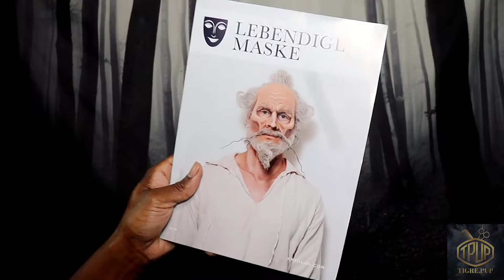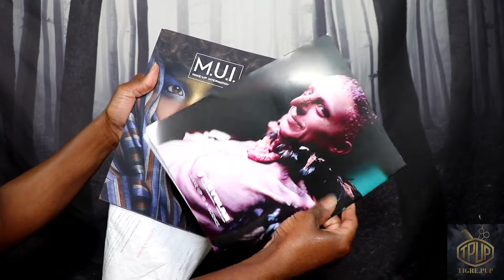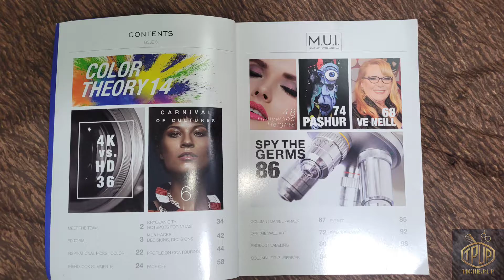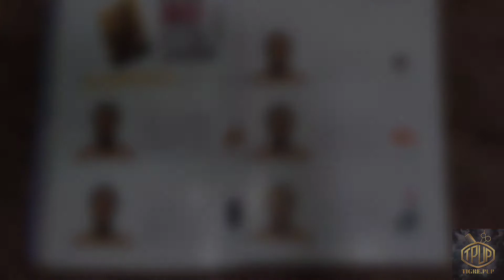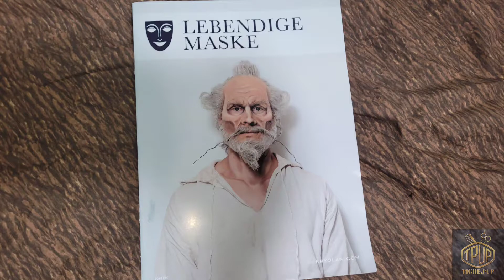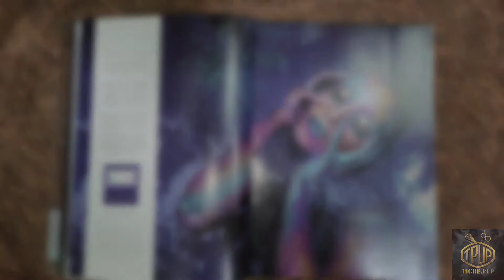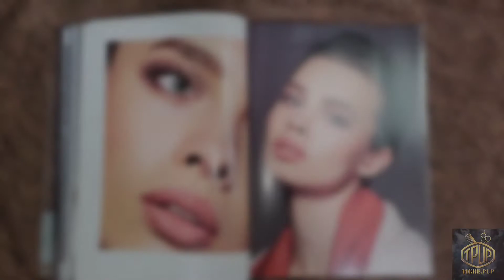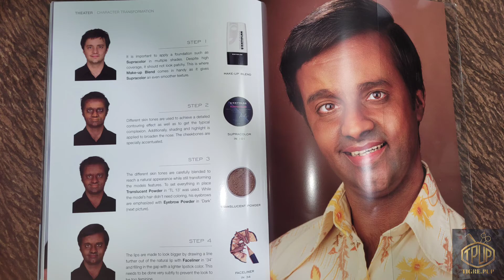Kryolan tv paint stick review & demo pt.3- complementary items that were sent with my order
Hello and Welcome to the TIGRE.PUP channel.

In this video I wanted to show you the miscellaneous items that I received with my Krylon online purchase.

I got hair mascara and 2 magazines!

Would you like to see what's inside?

If so then please keep watching!